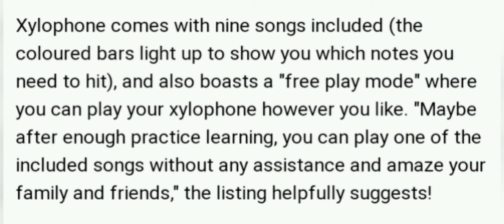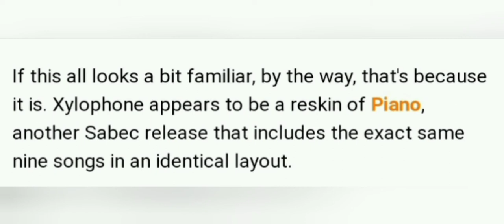You Can Now play Xylophone On Switch...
Xylophone is now on Switch.

I didn't know if this is a good thing or not... but its their.